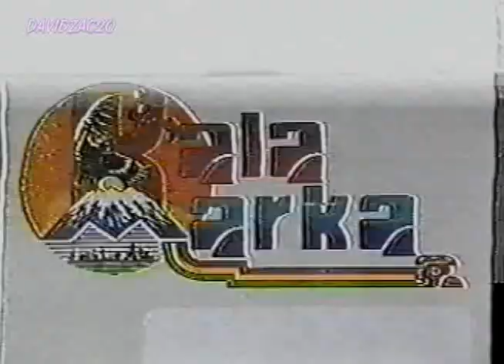Kalamarka concierto acustico 1995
Concierto realizado mas o menos en los años 95 o 96
0:00 Rebelde
3:33 Kalasasaya
5:26 Wawitay
7:48 El Dorado
12:13 La historia de Pankarita
16:17 Delos Andes a los Alpes
20:45 Mamita
26:20 Cochabambinita
30:20 Fiebre y saya
35:00 Esmeralda
39:40 Cuando floresca el chuño
45:32 Bolivianita
49:32 Raices
54:48 Rosa
58:18 Malacun Wawapa.